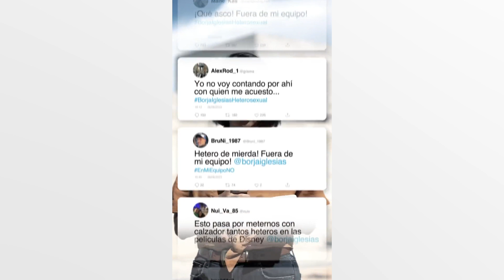▷ ANUNCIO de BORJA IGLESIAS: "Soy Heterosexual" [2023]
Borja Iglesias ha protagonizado esta campaña apoyando al colectivo LGTBI en el mes del orgullo.